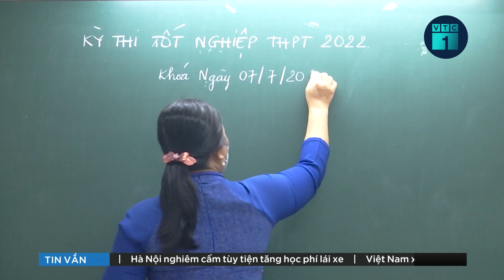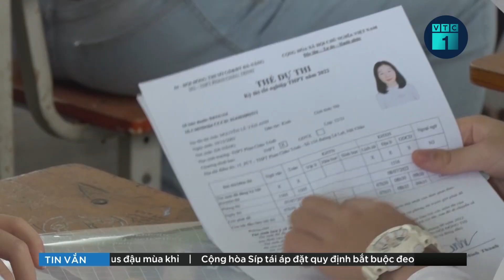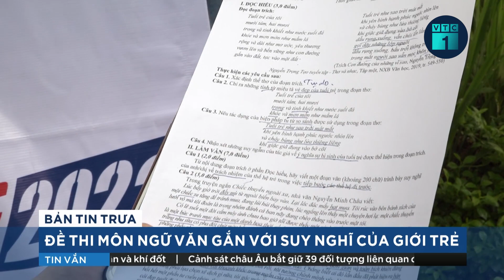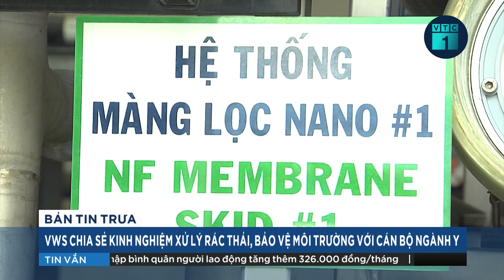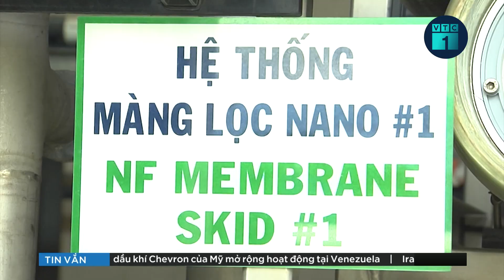“Chiếc thuyền ngoài xa” vào đề thi Ngữ văn tốt nghiệp THPT 2022 | VTC1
VTC1 | Đề thi môn Ngữ văn kỳ thi tốt nghiệp THPT năm nay có câu hỏi về tác phẩm "Chiếc thuyền ngoài xa", đúng với dự đoán của rất nhiều thí sinh trước đó.